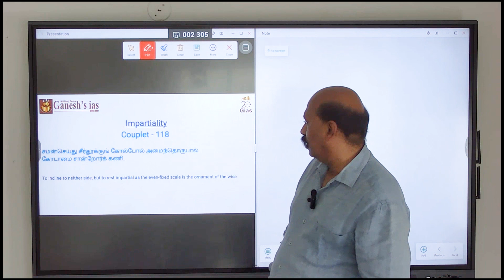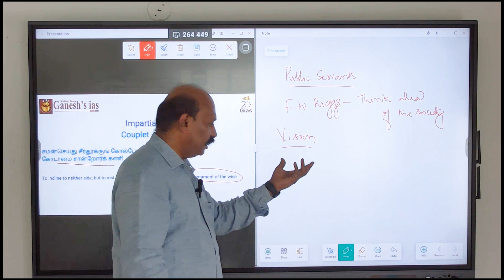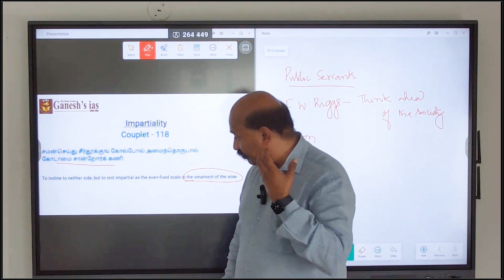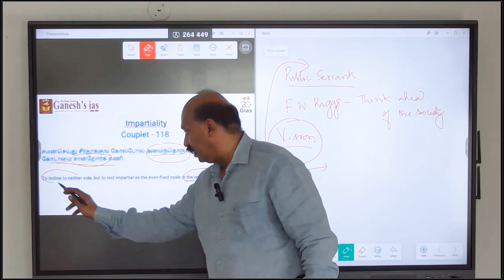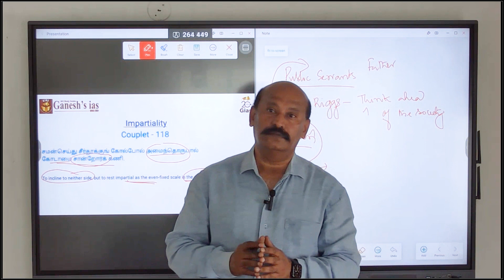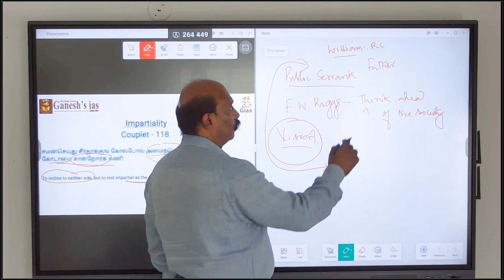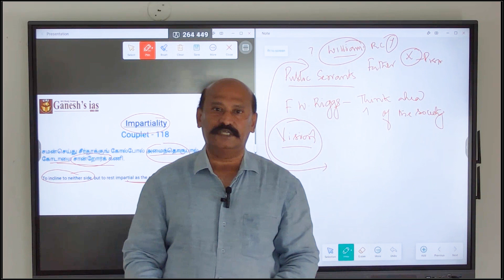what thirukkural says about impartiality? UPSC GS-IV Ethics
In this video, we'll explore what thirukkural says about impartiality.

Indian Constitution and Indian Polity